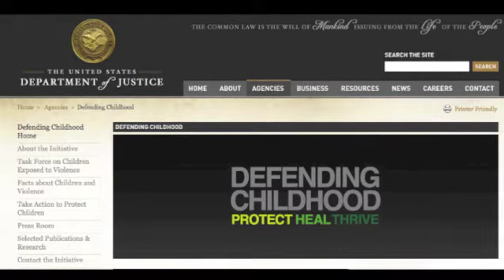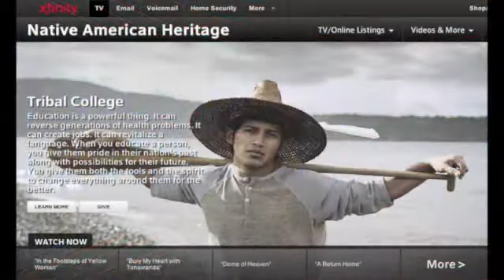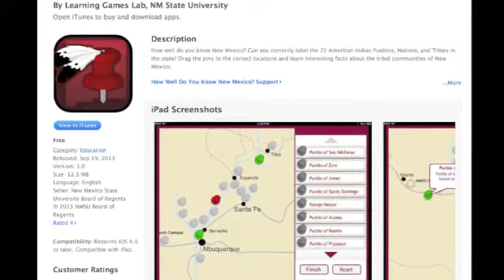Native News Update November 15, 2013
This weekend's stories: Public hearings of new task force to examine the impact of exposure to violence on American Indian and Alaska Native children announced; IHS teams up with Notah Begay III Foundation to address obesity in Native youth; Comcast to offer Native American themed shows to honor Native American Heritage Month; New iTunes app available to learn about New Mexico's tribes; Four college basketball teams wear turquoise jerseys to honor Native American Heritage Month.